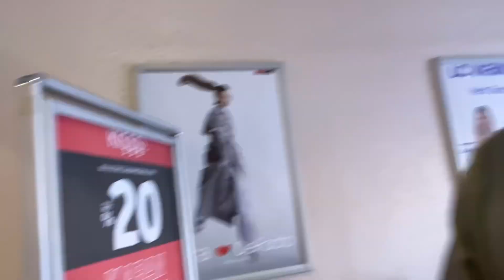Mobilyalarımızı Seçiyoruuz💃 Kaç TL gitti ? | Pazarlık yaptııııkkk 🥹 | Ufukla ortak seçimlerimiz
Ayyy inşallah çok beğenirsiniz 🤎 Ben bayıldım bu Volga Allahım kullanmayı da nasip etsin inşallah